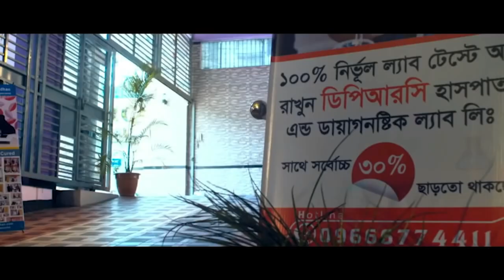PLID’র রোগী সুস্থ হওয়ার ৩ মাস পর ফিরে এসে কি বললেন ? বিনা অপারেশনে DPRC’র চিকিৎসায় আমি এখন সুস্থ